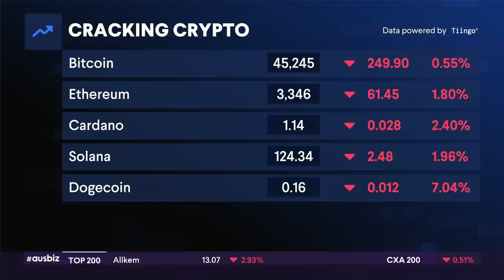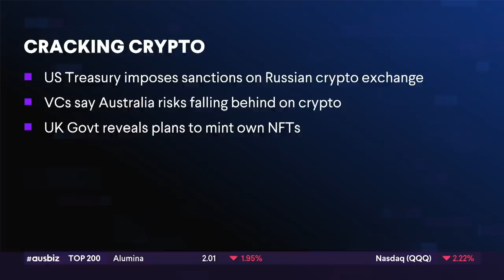Are These 3 Coins the Ethereum (ETH) Killers? Ultimate Alternatives With Huge Potential!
Are these 3 coins the Ethereum (ETH) Killers? Ultimate Alternatives with Huge Potential!  Why you should consider these 3 coins that are Ethereum (ETH) Killers? Do these 3 coins are Ultimate Alternatives with Huge Potential? The secret sauce behind Solana, Avalanche, and Near and why you should invest. Crypto investors are closely watching the rollout of Ethereum 2.0 The rollout is attempting to speed up Ethereum, reduce fees and fix many of the issues with the smart contract platform. So what is the roadmap for Ethereum? And if it should fail, what are the alternatives for investors? Director of research at Token Metrics, Mehdi Farooq, gives us three alt coins to consider.

0:00-2:51 Intro
2:51-5:23 Ethereum 2.0 Transition
5:24-7:38 Risks of destroying it's core purpose
7:39-9:51 View of Institutional Money coming in
9:52-17:24 Altcoins to challenge BTC and ETH
17:25-19:20 Is there a catalyst to speed up growth of the coins
19:21- Outro